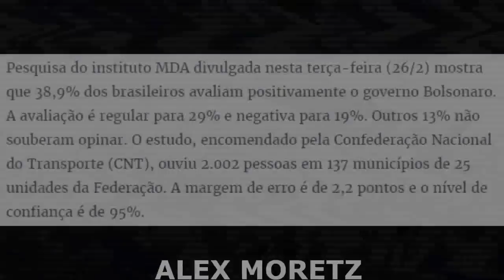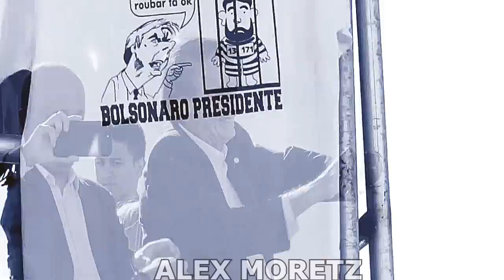VEJA O EFEITO BOLSONARO PART 7 (AGORA O BRASIL VAI PRA FRENTE)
AJUDE O NOSSO CANAL PARA QUE A GENTE POSSA COMPRAR EQUIPAMENTOS E FAZER MELHORIAS: ✅✅❤

AGÊNCIA: 04 06
OPERAÇÃO: 013
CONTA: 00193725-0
           *CAIXA*